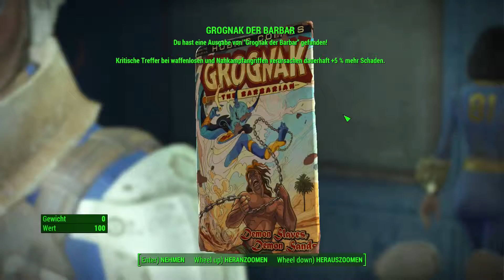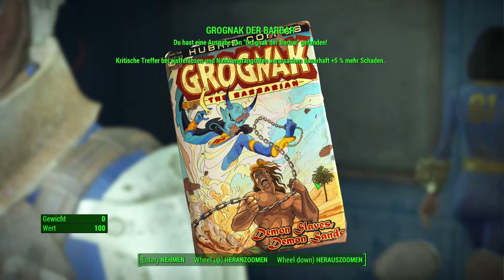Fallout4 #90 Geschichtsuntericht - Let´s play [deutsch] [ger] [HD]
In diesem Let´s play / Gameplay zu Fallout  4 schlagen wir uns durch ein postapokalyptisches Boston und versuchen der Natur,der Gesellschaft und all ihrer Gefahren zu trotzen. Raus aus der Vault und rein ins Vergnügen heißt es! Es wird spannend, was uns Bethesda hier für einen Leckerbissen serviert ;)